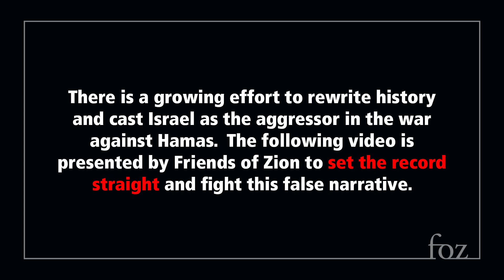Interview with Dalia Al-Aqidi - Stand Against Terrorism - Friends of Zion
Being an Iraqi-born journalist, Dalia Al-Aqidi has witnessed the atrocities of Al-Qaeda and ISIS up close. And Hamas in Gaza is no different: "If you want to allow the Palestinians dignified life you must stand against all Islamic terrorism", said Al-Aqidi in an interview held in our Friends of Zion Museum.

About Jerusalem Prayer Team
The Jerusalem Prayer Team’s mission is to build Friends of Zion to guard defend and protect the Jewish people and to pray for the peace of Jerusalem. Our goal is to enlist, inform, and encourage 100 Million people worldwide to pray for the peace of Jerusalem as directed in Psalm 122:6.

The Prayer Team also raises funds to meet humanitarian needs of the Jewish people in Israel providing coats, blankets and shelter for those in need. The ministry has a website that includes articles about the people of Israel, the problems being faced by her leaders and other pertinent topics.

Dr. Michael D. Evans is an award-winning journalist who has served as a confidant to multiple Prime Ministers of Israel and leaders in the Middle East for more than two decades. He has spoken in thousands of churches and appeared on hundreds of network television and radio shows, including Good Morning America, Crossfire, and Nightline, including multiple appearances on the 700 Club.

He appears frequently on Fox News, CNN World News, NBC, ABC, and CBS, and his insightful articles and perspectives on Israel and the Middle East have appeared in The Wall Street Journal, USA Today, Washington Times, Jerusalem Post, and newspapers worldwide.

Dr. Mike Evans is considered one of the world’s leading experts on Israel and the Middle East, and he is one of the most sought-after speakers on the subject. Dr. Evans arranged an exclusive interview between Fox Network and Iran’s President Mahmoud Ahmadinejad during the 65th UN General Assembly in New York City in September 2010.